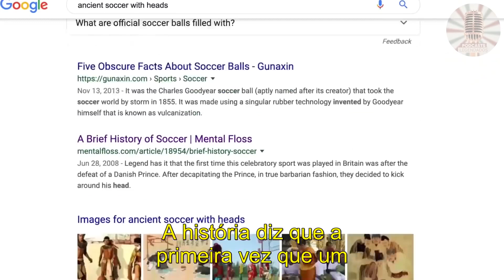MALOCAS USA - Mike Tyson & Snoop Dog